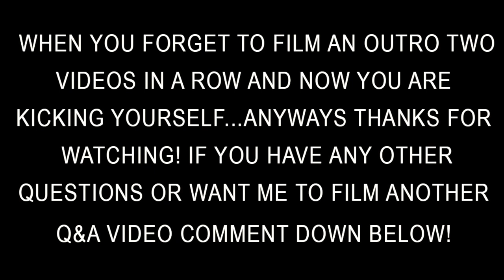PHOTOTOGRAPHY Q&A: PRESETS, EQUIPTMENT, HOW MUCH I CHARGE, & MORE!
WELCOME BACK! Today I am doing a Photography Q&A, I asked you guys on Instagram and Facebook what questions you would like me to answer. I got such a great response from you guys! I am sorry if I didn't get to your question, there were so many good ones! If you have any other questions or want to see another Q&A video, comment and let me know!!

MY FAVORITE EQUIPMENT:
Nikon D750
Nikon 58mm f1.4
Nikon 24-120mm f4

MUSIC
Song: